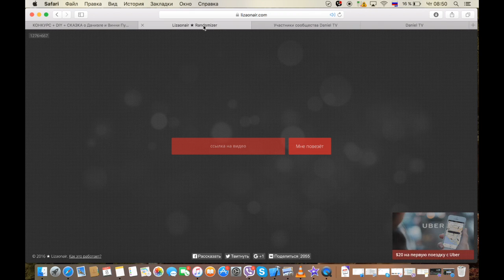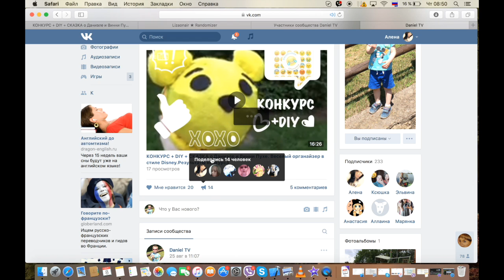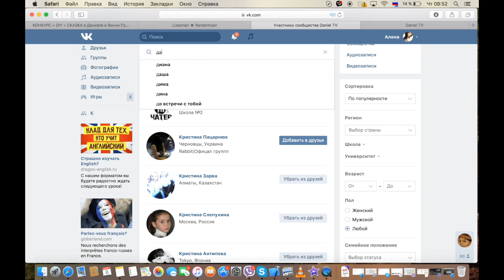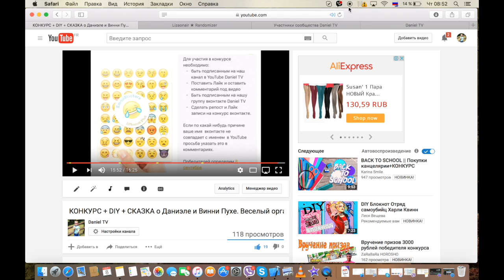КОНКУРС + 5 DIY ИДЕЙ ОСЕННЕГО ДЕКОРА. KAWAII.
Привет всем! На канале Daniel TV стартует новый конкурс. В этот раз разыгрывать мы будем вот такую милую ручку капсулу!!!

Для участия необходимо:

- быть подписанным на нашу группу вконтакте Daniel TV
- быть подписанным на наш канал в YouTube Daniel TV

ВНИМАНИЕ!!! Если ваше имя вконтакте не совпадает с именем в YouTube, укажите в комментарии свое имя вконтакте.

Все ссылки  есть в описании

Результаты конкурса будут 15 сентября.